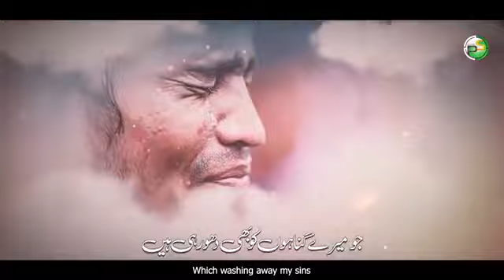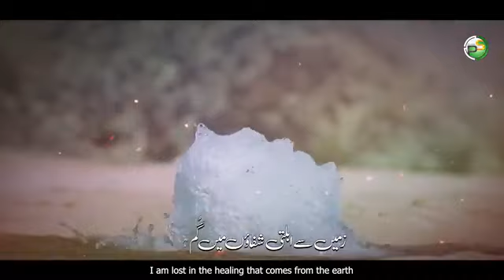Islamic status | emotional status l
Islamic status | emotional status |